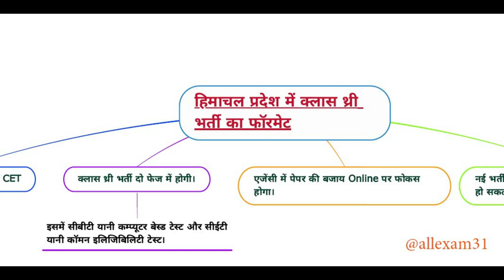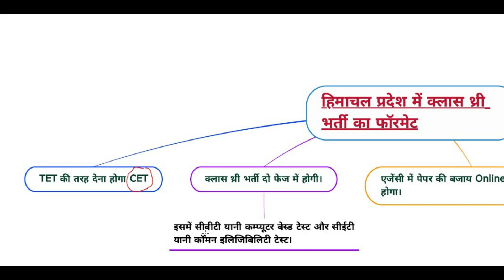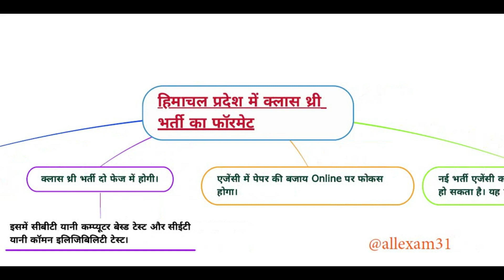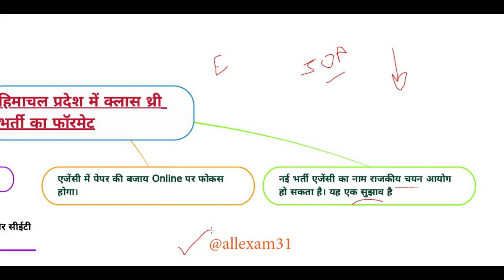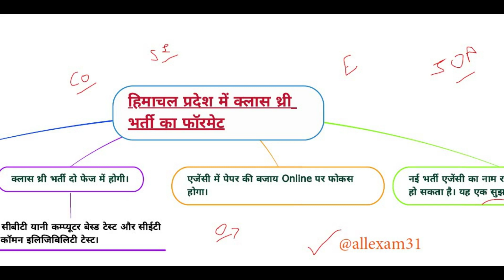HIMACHAL NEW EXAM PATTERN NEW TESTING AGENCY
IN THIS VIDEO WE WILL DISCUSS HIMACHAL NEW EXAM PATTERN NEW TESTING AGENCY